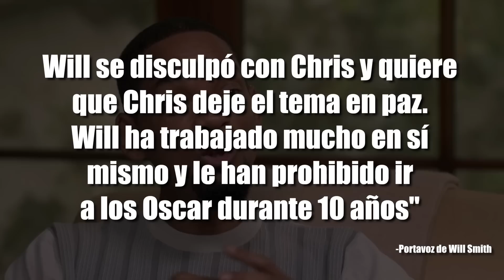WILL SMITH ATACA a NETFLIX por OFRECER UN MONÓLOGO a CHRIS ROCK